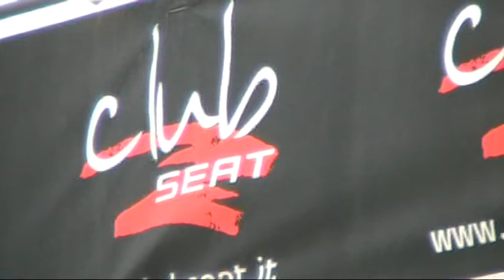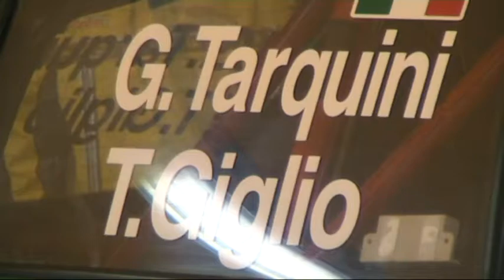trofeo CASTROL Autodromo di monza2010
UN GIRO NEL PALDOC .QUANTA GENTE vicino alla seat castrol supercopa,una sbirciatina in giro per vedere i meccanici all'opera